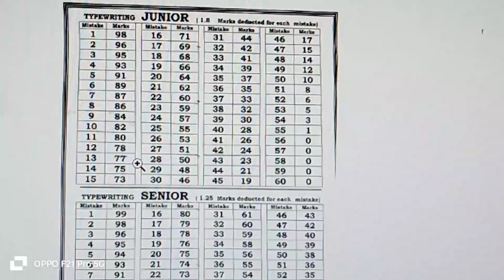Typewriting Exam Paper Valution Reduce Mark # Pass Mark - 40 #48 Mistake விட்டாலும் பாஸ் ஆயிடலாம்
English Typewriting
Easy way Typewriting
Tamil Typewriting
Abacus Training
COA course
"Santhya Technologies"

COA Fee: Rs.2000/- Only.